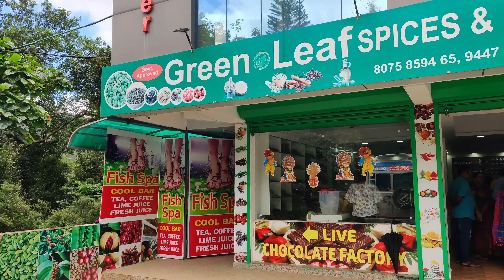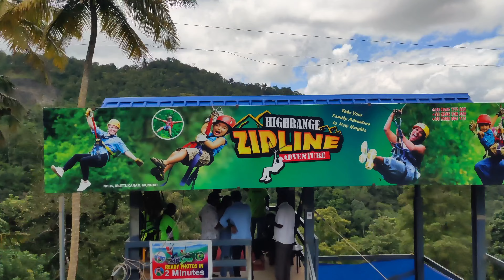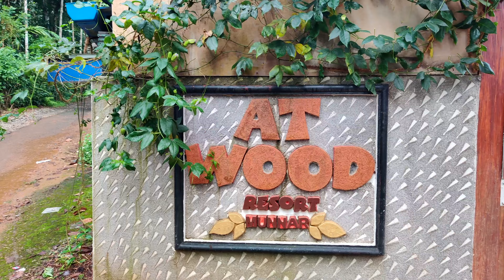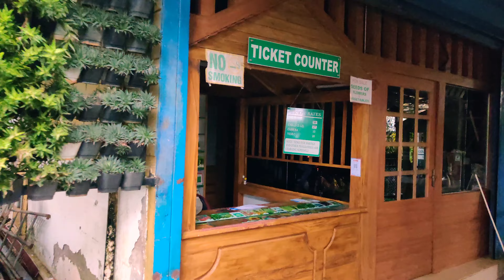Munnar Tourist Places | Munnar Hill Station | Mattupetty Dam| Boat Ride | Kerala Tourism | EP-1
Munnar is a town and hill station in the Idukki district of the southwestern Indian state of Kerala. Munnar is situated at around 1,600 metres (5,200 ft) above mean sea level in the Western Ghats mountain range. Munnar is also called the "Kashmir of South India" and is a popular honeymoon destination.
Virgin forests, savannah, rolling hills, scenic valleys, numerous streams, huge splashy waterfalls, sprawling tea plantations and winding walkways are all part of the great holiday experience on offer for a traveler to Munnar. Munnar is also known for Neelakurinji, a rare plant which flowers only once in twelve years.

@keralatourism Its been a great time in Kerala.

At Wood resort address : 1, Pottankad- Bison Valley- Muttukad Rd, Pottankadu, Kerala 685565

Munnar Kerala | Waterfalls | Tea garden | Dam | Fog | Spice garden
Munnar Tourist Places - மூணார் சுற்றுலா - Places to visit in Munnar Travel Vlog
Beautiful Munnar | Best Place in Munnar | Road trip video | kerala tourism
Kochi to Munnar Episode 2 | Sadhya in Kerala, Spice Garden tour | Kerala Tourism
{केरला यात्रा} Kerala Complete Tour Guide | Kerala Budget Trip Plan | Kochi Thekkady Alleppey Trip..
Munnar Hill station Episode 3, Things to do in Munnar | Kerala Tourism
Munnar Tourist Places - മൂന്നാർ യാത്ര - Places to visit in Munnar Travel Vlog
Tree House | Munnar | 4K UHD | Bison Valley | Couples | Family | Bachelors | Vlog
தமிழ்நாடு முதல் மூணார் வரை பேருந்து பயணம் | udumalpet to munnar bus travel experience | travel vlog
Kerala's best kept secret - Vagamon! An Indian destination you must visit | w/ Tanya Khanijow